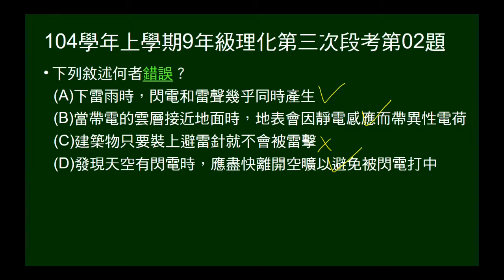104學年上9年級理化三段第02題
問關於雷電敘述，何者錯誤。